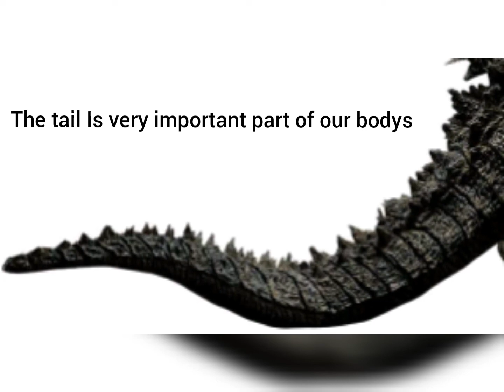Everything about The Titanus Gojira kind and species